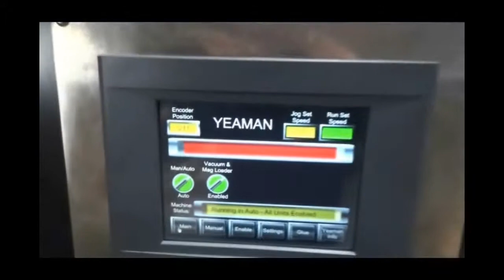Box Wine Cartoning System by Yeaman Packaging Systems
Experience the epitome of packaging sophistication with the Vertical Cartoner by Yeaman Packaging Systems, meticulously crafted for wine box packaging. This equipment offers a range of features to enhance your packaging process, ensuring efficiency and elegance in every carton.

Key Features

 🔹Expandable to 3 Fillers: The Vertical Cartoner is designed to accommodate up to 3 fillers, providing versatility and efficiency for your wine box packaging needs.
 🔹Speed and Precision: Achieve speeds of up to 50 cartons per minute, ensuring swift and efficient packaging operations without compromising on quality.
 🔹Rotary Carton Feeder: The rotary carton feeder ensures a seamless flow of cartons, optimizing the packaging process.
 🔹Continuous Motion Operation: Benefit from continuous motion carton erecting and sealing, streamlining the packaging process for optimal productivity.
 🔹Optional Enhancements: Customize your cartoning experience with optional features such as an emboss date coder and product confiners, adding versatility and functionality to your machine.

Our foundational equipment across all our production lines shares the same framework and principles, allowing us to prioritize what truly matters: optimizing the handling of your products. The development of our equipment begins with you. We establish an enduring partnership with our clients and their product lines, identifying the most effective methods to create visually appealing packages while safeguarding the quality and consistency of the products within.

The majority of our featured options are standardized within our equipment range. By combining these standard features in a tailored configuration, we can craft a machine specifically designed for your unique product, packaging, and speed requirements. Additionally, we offer machines designed for scalability. Through our commitment to growth, you have the flexibility to start with a manual loading machine and easily integrate any desired options later to enhance automation.

TIMESTAMPS

0:00 Intro
0:41 Rotary Carton Feeder
2:00 Carton Loading
3:00 Product Confiner
3:45 Carton Sealing & Discharge